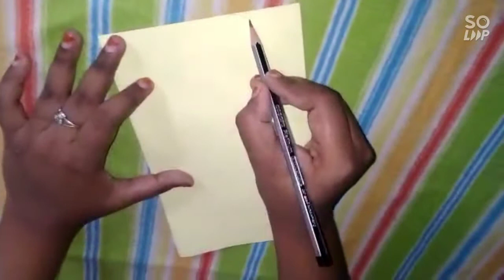How to make a birthday greeting cards ☺️ step by step , how to make a rose, how to make a leaf etc.